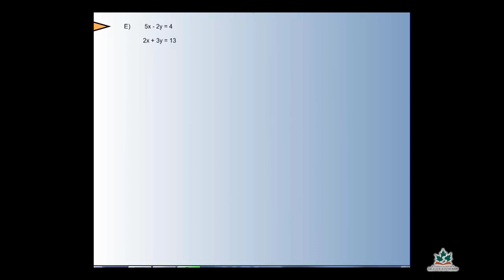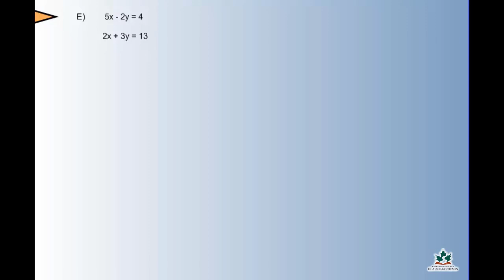Exemple 4 choisir bonne méthode e